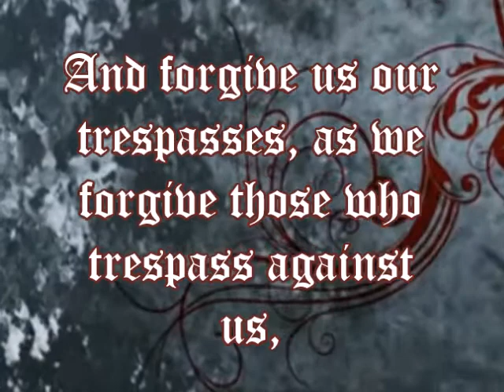The Lord's Prayer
The Lord's Prayer for virtual worship